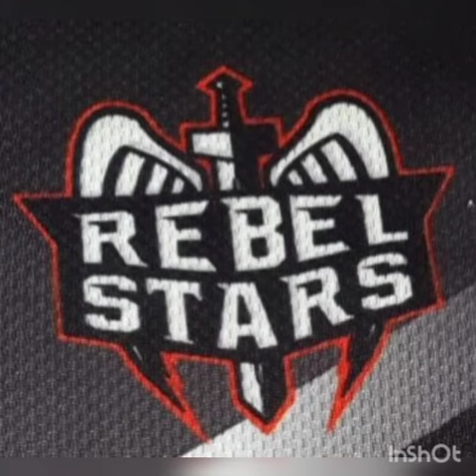18 July 2022